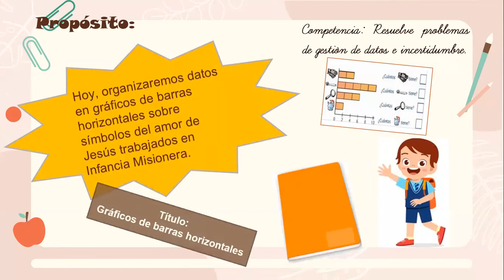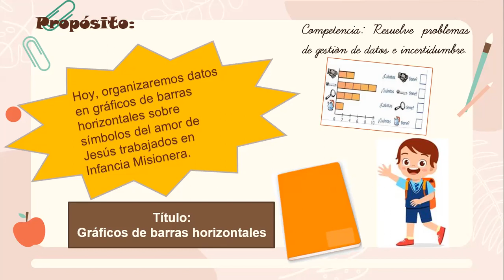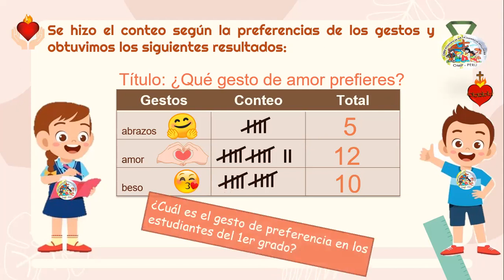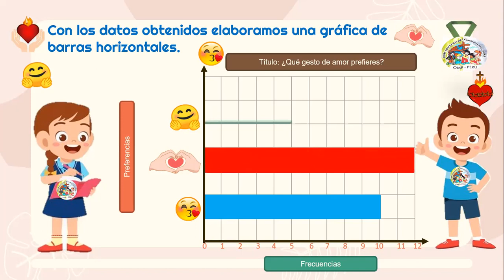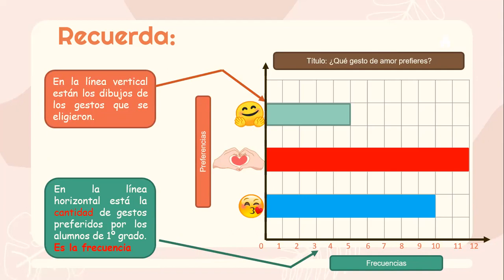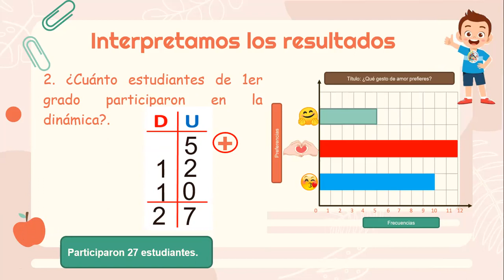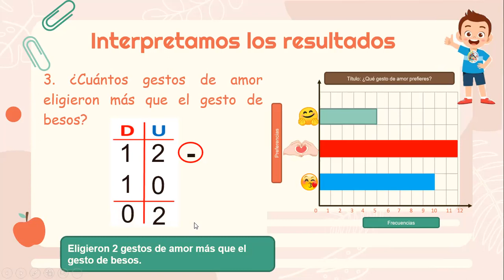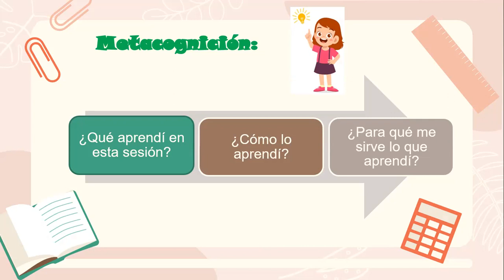Gráfico de barras horizontales 1er grado Primaria Area Matematica